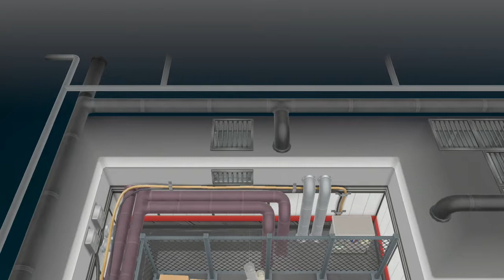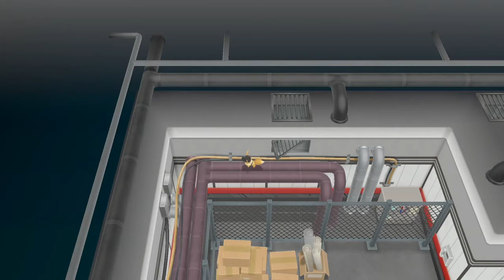Let's Play Pokémon Let's Go Eevee Episode 29: Go Marshmallow Go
Welcome back to Let's Play Pokémon Let's Go Eevee! It's Marshmallow's time to shine! Deeper into Team Rocket's hideout, we find a grunt who actually thinks to throw away the key we need instead of simply handing it over after we defeat him. I mean, he could have just ran away with it, but this works too, I guess.
Folow me on Twitter to find out when new videos come out

Search for @MinnyMinccino on Instagram for random stuff from time ot time!